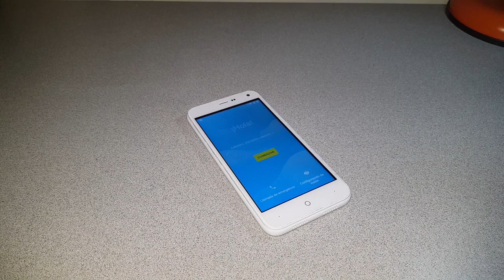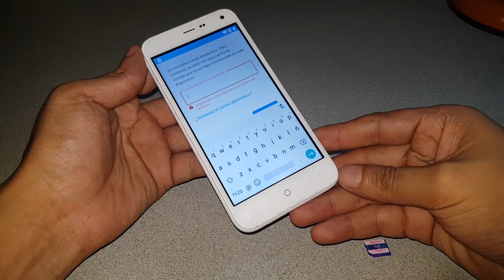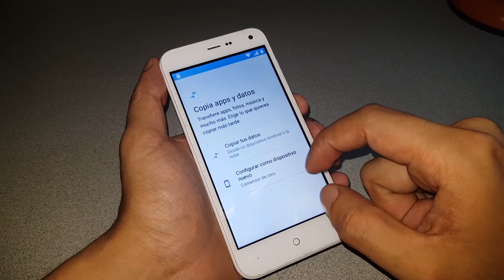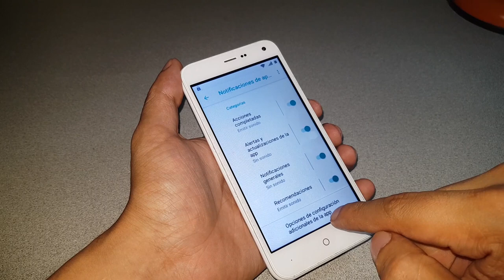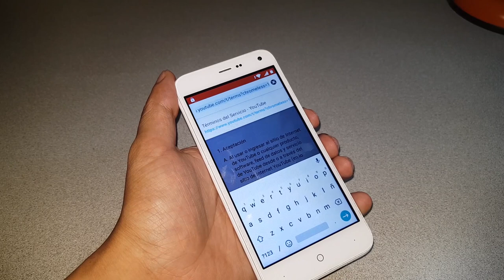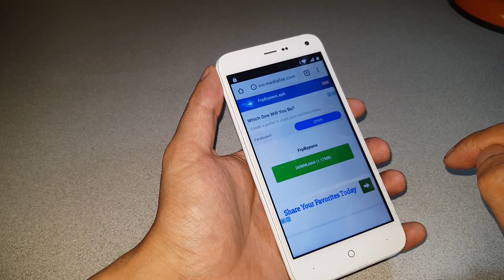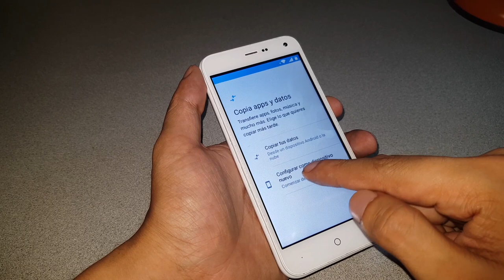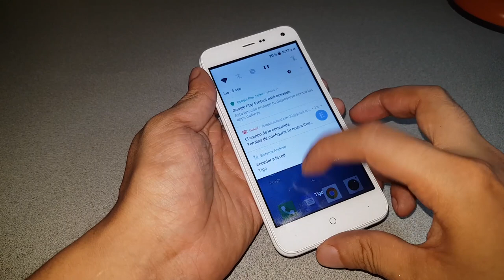FRP AX1074 o como quitar cuenta google 1074 nueva seguridad GO 506 1077 y 1073 nuevo metodo